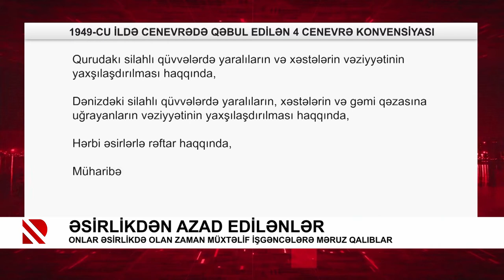Əsirlikdən azad edilənlər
Onlar əsirlikdə olan zaman müxtəlif işgəncələrə məruz qalıblar